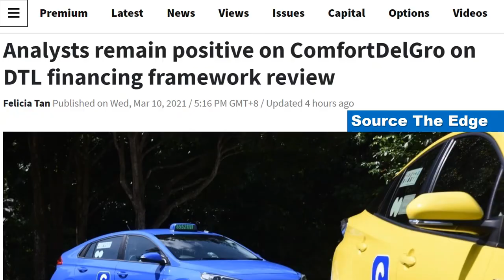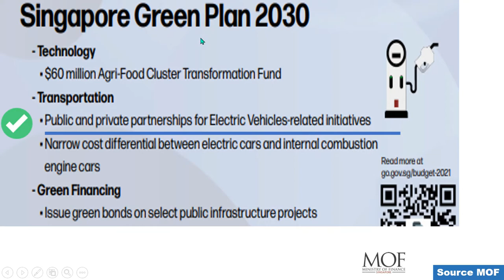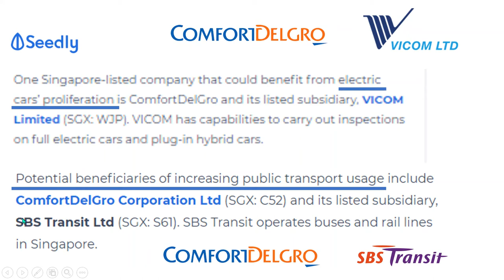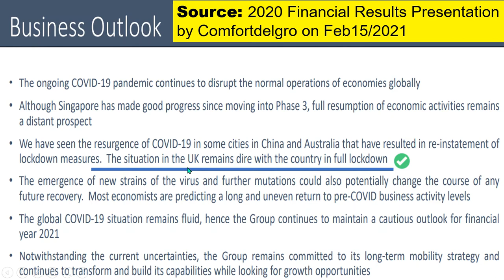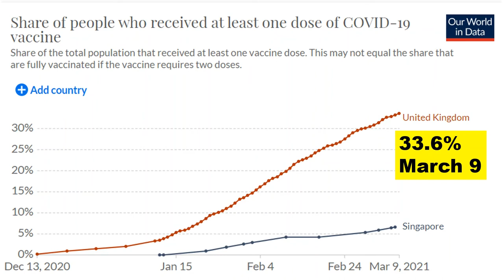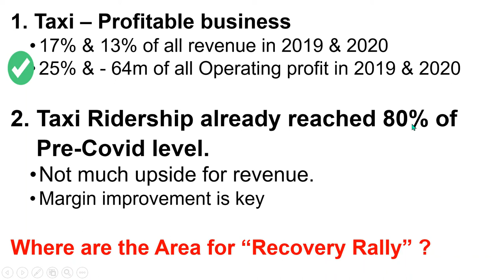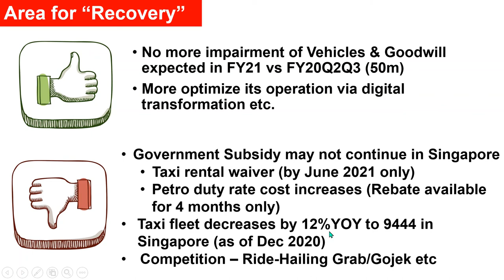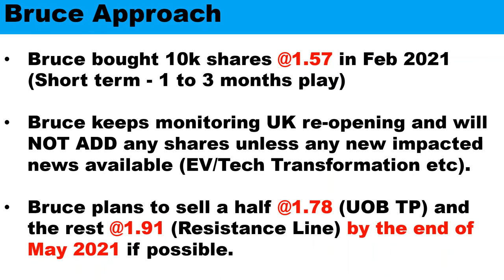Comfortdelgro Corporation Ltd (C52) Bruce IN @1.57. Analyze the area for Recovery and my game plan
Mar05 news (DTL financial framework review/Pryford 5%) lifted price by 5% but "Recovery Rally" did not come yet. This video analyzes which Area can be expected for Recovery and Bruce game plan.  This video was uploaded on 12/March/2021

Outline
00:17 Two News (Pryford/DTL)
01:20 Time to Buy/Add ?
03:38 Where are the Area for Recovery ?
04:21 Area for Recovery - Public Transport
07:45 Area for Recovery - Taxi
11:09 Analyst calls for Target Price
11:25 Volume & Technical
12:05 Bruce Approach

* Sources
Ong Ye Kung: Train fares so far are not enough to cover operating costs (msn.com)
Hot stock: ComfortDelGro rallies 4.3% on DTL financing framework review, Companies & Markets - THE BUSINESS TIMES
Brokers' take: DTL financing framework review to benefit SBS Transit, says CGS-CIMB, Companies & Markets - THE BUSINESS TIMES
ComfortDelGro to trial new ride-hailing service with private hire cars on Feb 4, Companies & Markets - THE BUSINESS TIMES
ComfortDelGro Stock Competitive Advantage Analysis - Carepital
ComfortDelGro - Wikipedia
New substantial shareholder Pyrford International emerges at ComfortDelGro | The Edge Singapore
Financial Results - ComfortDelGro
ComfortDelGro: Recovery on the cards (dbs.com.sg)
ComfortDelGro Analyst Reports (SGX:C52) | SG investors.io
What's the roadmap for lifting lockdown? - BBC News